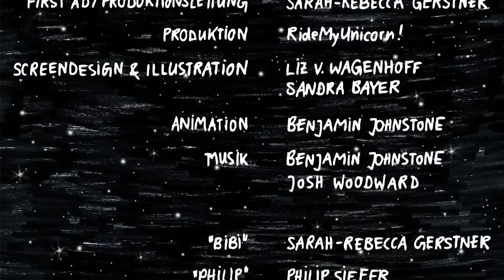"Die" CEO || Condom CEO #4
Heute sind die Koryphäen der modernen Frauenbewegung von EditionF bei einhorn, um sicherzustellen, dass es eine weibliche CEO geben wird. Zu offensichtlich ist das Führungsduo zu testosteron-geladen und insbesondere Philip verwechelt Feminismus anscheinend mit einem anderen Genre...Ob Susann und Nora ihre Feminismus-Kutte ablegen werden oder sie den beiden einhorn Gründern um die Ohren hauen, seht selbst.

Buch & Regie - Olav F.Wehling
Kamera - Wolfgang Busch
Ton - Azadeh Zandie
         Vincent Zegveld
Editor & Dramaturg - Ahmed Zack Helwa
First AD/Produktionsleitung - Sarah-Rebecca Gerstener
Produktion   - RideMyUnicorn
Screendesign & Illustration  - Liz V.Wagenhoff
            Sandra Bayer
Animation & Musik               - Benjamin Johnstone